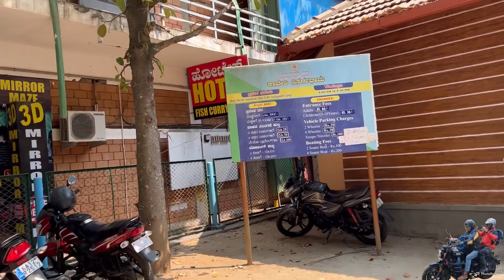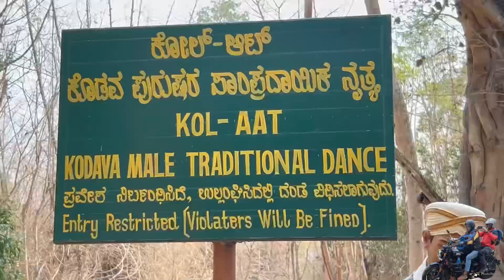Riding Meteor 350cc🏍️ REB Coorg to Mysore via NisargaDhama river Island🏝️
Overlanding Phantom 💀in Coorg | Part 4 chilling on the 🌴 hut 🛖

Modified Meteor350 | Mysore to Kushalnagar Coorg travelvlog youtuber overlandingphantom part2

Overlanding Phantom 💀| Mysore to Kushalnagar Coorg